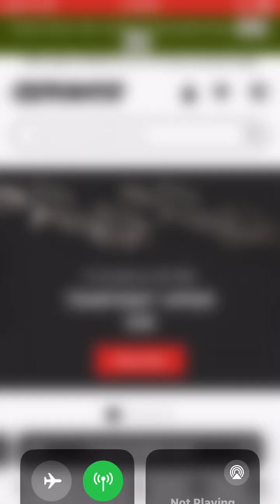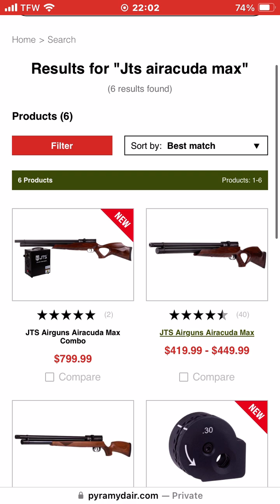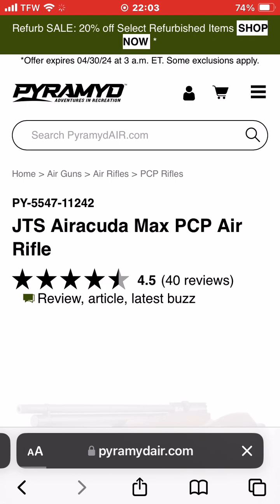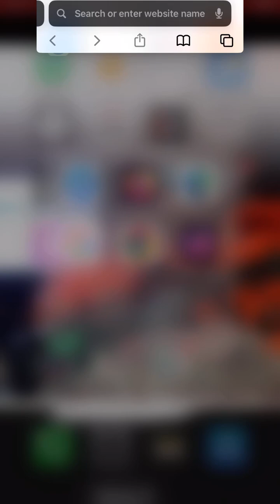JTS AIrACUDA MAX PCP